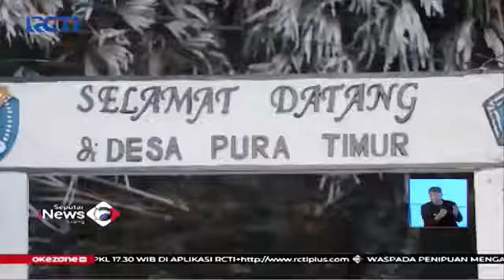keindahan pulau alor